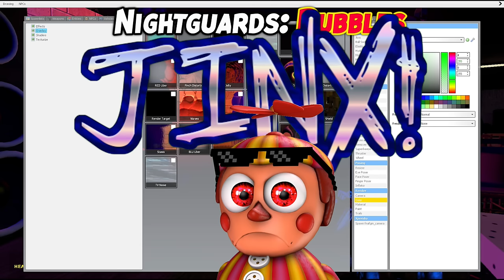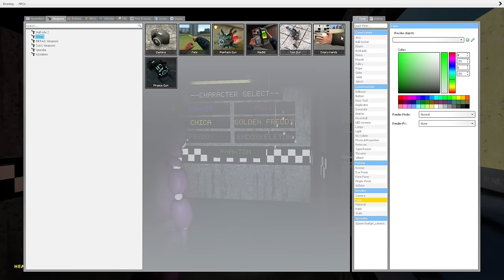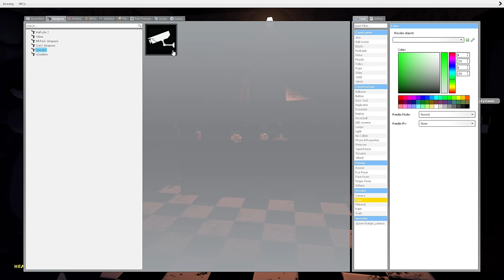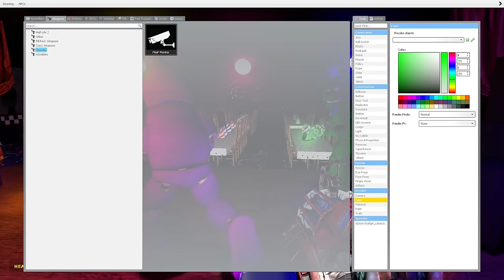OUR HARDEST FNAF GMOD CHALLENGE YET!?? || Gmod FNAF Custom Night Challenge (Garry's Mod)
It's a Gmod FNAF Multiplayer challenge with 2 night guards VS 5 animatronics. But this time, we play as the animatronics! We play on a remastered version of the very FIRST Gmod FNAF map ever made! Who will survive and who kill the nightguards?? Also this is the start of Hazah's 3 Zany Gaming marathon featuring his special guest, GameBot2000!

Corey - @HAZAHMASTER
Brandon - @BrandonPatNEGamerzz
Josh - @splatjosh1446
Rubbles - @YouTubeRUbbles
Viki - @VikiSLevine
GameBot - @GameBot2000

_MUSIC_
Zany Gaming Intro by Rye-Rye99
Zany Gaming Outro by Splat Josh